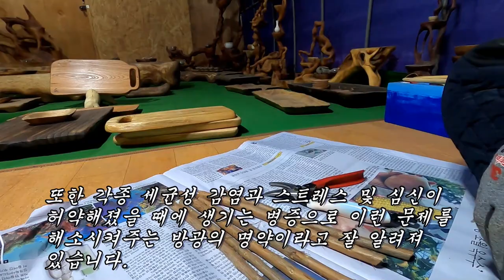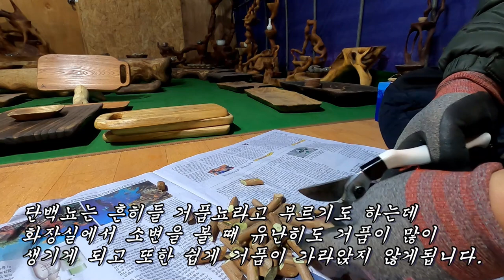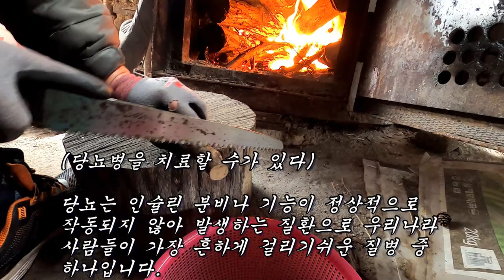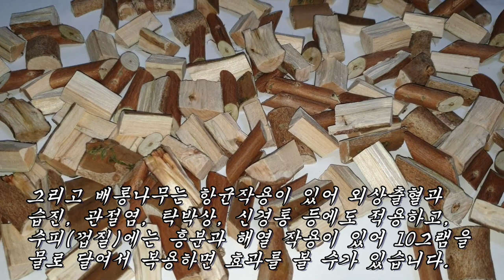각종 비뇨기질환에 특별한 효과를 지닌 약나무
당뇨병, 요실금, 단백뇨, 방광염, 전립선, 신장염, 요도염,